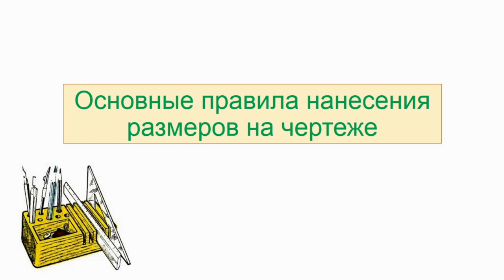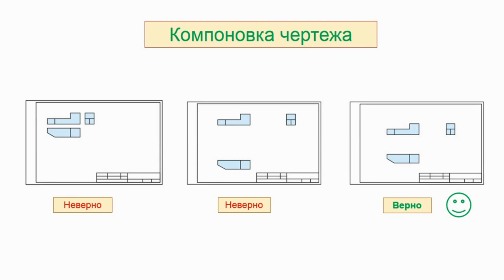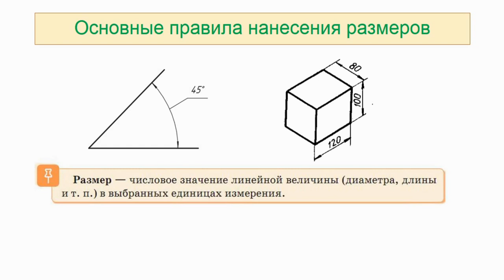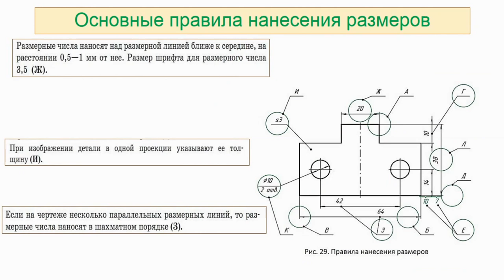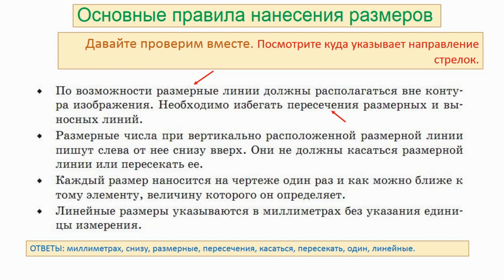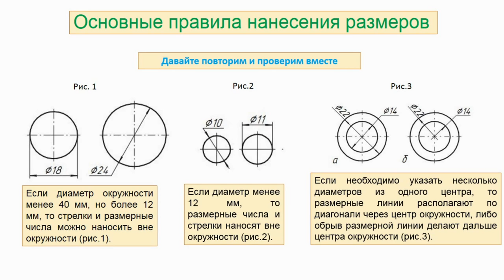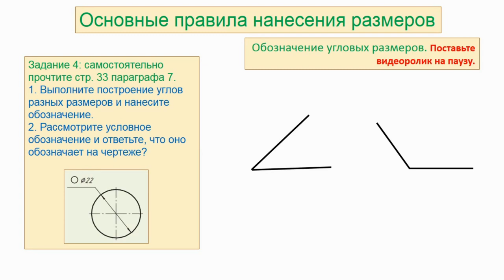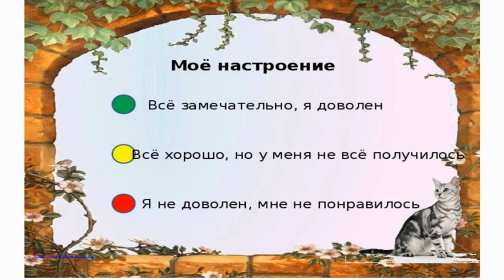Тема 5. Основные правила нанесения размеров на чертеже